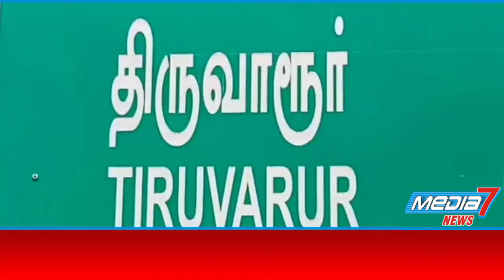அனைத்து இந்திய அஞ்சல் ஊழியர் சங்கத்தினர் வேலை நிறுத்த போராட்டம்..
அஞ்சல்துறை தனியார்  மயமாக்குக்குவதை கைவிடக்கோரி அனைத்திந்திய அஞ்சல்ஊழியர்  சங்கத்தினர்  திருவாரூரில்  வேலை நிறுத்தம்  போராட்டம் ...

திருவாரூர் தலைமை தபால்நிலையம் உட்பட 25 துணை அஞ்சல் அலுவலகம் , 71 கிளை அஞ்சல் அலுவலகம்  பூட்டப்பட்டு  அனைத்திந்திய அஞ்சல் ஊழியர் சங்கத்தினர்  முக்கிய கோரிக்கையாக ஒன்றியஅரசு  அஞ்சல்துறையை தனியார் மயமாக்குவதை  கண்டித்து ஒருநாள் வேலைநிறுத்தம்  ஆர்ப்பாட்டத்தை  நடத்தினர் ,

இதனைத்தொடர்ந்து தலைமை தபால் அலுவலகம்  வாயில் முன்பு கண்டன கோஷம் எழுப்பி எதிர்ப்பை தெரிவித்தனர் .

இதில்  கோரிக்கைகளாக –
ஒன்றியஅரசு  அஞ்சல்துறையை  தனியார்மயம்  (கார்ப்பரேஷன் )ஆகிடும் திட்டத்தை கைவிடவேண்டும் , தேசிய ஓய்வூதிய திட்டத்தை கைவிடவேண்டும் , பழையஓய்வூதிய திட்டத்தை அமல்படுத்த வேண்டும் , GDS ஊழியருக்கு இலாகா அந்தஸ்து மற்றும் சமூக பாதுகாப்பினை வழங்கிட வேண்டும் , கொரோனா காலத்தில் முடக்கப்பட்ட 18 மாத  DA நிலுவைத் தொகையினை வழங்கிடவேண்டும் , காலியாக உள்ள அனைத்து பணியிடங்களையும் நிரப்பிடவேண்டும் , உள்ளிட்ட 20 அம்ச கோரிக்கைகளை வலியுறுத்தி ஆர்ப்பாட்டத்தை நடத்தினர் ,

இந்த ஆர்ப்பாட்டத்தில் அஞ்சலக எழுத்தர்  சங்கம் திருவாரூர் தலைவர் செல்வம்  தலைமையில் திருவாரூர் செயலர் சரஸ்வதி ,  நிதிசெயலர் கவிதா , தபால்காரர் சங்கம் திருவாரூர் தலைவர் சேகர் , கிராம அஞ்சல் ஊழியர்கள் சங்க திருவாரூர் தலைவர் ராஜேந்திரன் ,  உட்பட அனைத்திந்திய அஞ்சல் ஊழியர்  சங்கத்தினர் , திருவாரூர் அஞ்சல் ஊழியர்கள்  வேலைநிறுத்தம் செய்து கலந்து கொண்டனர் .